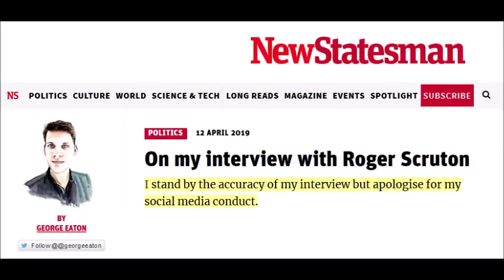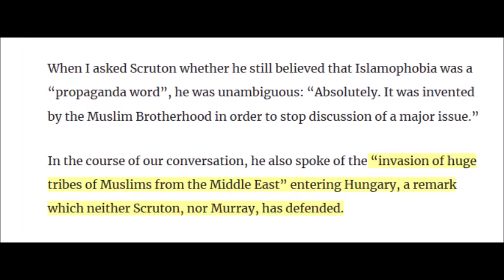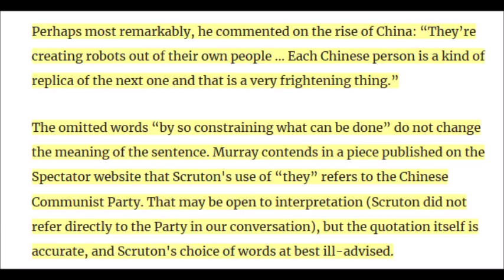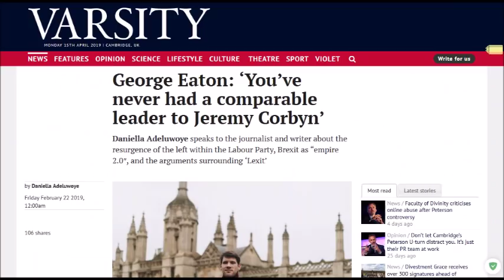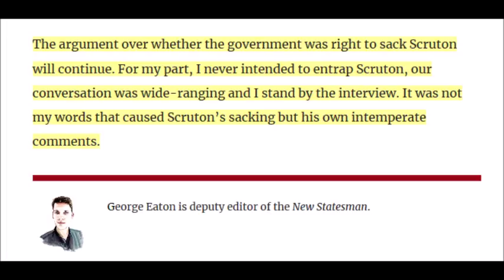Paul Weston - Is Roger Scruton assassin George Eaton a Liar?